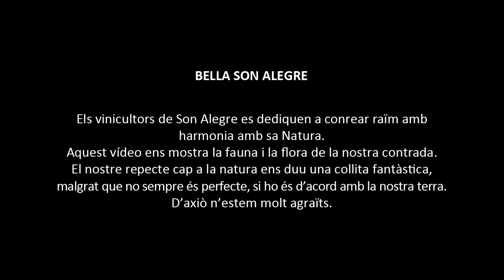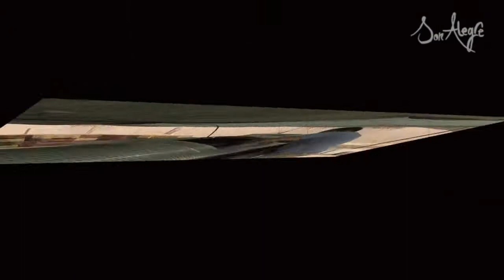Son Alegre Vinya - Wine making at Son Alegre Vineyards, Santanyí , Mallorca, Spain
Son Alegre is a young vineyard from Santanyí producing organic wine. Our grapes are cultivated according to biodynamic principles. Our wines are controlled by the CBPAE (Consell Balear Regulador de l’Agricltura Ecològica - Balearic Council of Organic Agricultural Production).
At Son Alegre, we think highly of Nature because when we respect the environment and act in a responsible way, Nature will help us make a better wine.

The more we honour the holistic interaction of our vines with the native flora, often mistakenly called weeds, and the influence of native insects, bugs and other tiny creatures, the more thriving and healthy our grapes will grow

El vino Son Alegre es un vino ecológico producido mediante principios biodinámicos, en un viñedo joven de la zona de Santanyí.
El entorno es un marco incomparable que consolida nuestros principios de respeto hacia el suelo, paisaje, microclima, pájaros e insectos, premisas indispensables para crear nuestro vino. Por consiguiente, dejamos que la naturaleza sea perjudicada lo menos posible, pues concebimos el suelo como un microcosmos viviente lleno de materia orgánica, minerales, hongos, etc.

Nuestra máxima es el respeto por la interacción holística del microcosmos de nuestras plantas de la vid con su flora autóctona y sus insectos; de esta forma nuestras uvas crecen de forma próspera y saludable.

Son Alegre Wein ist das Ergebnis unserer Liebe zu unserem Land.

Son Alegre ist ein junges Weingut aus Santanyí in Mallorca. Wir stellen ausschließlich Bio-Wein her. Unsere Trauben werden nach vorwiegend biodynamischen Grundsätzen angebaut. Wir begegnen der Natur in Son Alegre mit Respekt. Wir tolerieren die Eigenheiten des Bodens und der Landschaft. Wir respektieren das Mikroklima, die Vögel, die Insekten und die wilden Blumen, weil wir wissen, wenn wir ihre Existenz und ihre Umwelt natürlich belassen und wenn wir stets verantwortungsvoll handeln, die Natur uns dabei hilft, einen besseren Wein zu machen.
Dabei ist für uns ein biodynamischer Ansatz der Leitfaden für eine ökologische Bewirtschaftung des Landes. Wir wissen, dass unser Land ein lebendiger Mikrokosmos des Bodens ist, in dem organische Stoffe, Mineralien, Insekten, Makroorganismen, Pilze und Mykorrhiza zusammenwirken. Unser Grundsatz ist, die Natur in der bestmöglichen Weise ungestört zu belassen.

Je mehr wir das ganzheitliche Zusammenspiel dieses Mikrokosmos mit der heimischen Flora zulassen, die oft fälschlicherweise als Unkraut bezeichnet wird, und ihre Wechselwirkung im Zusammenspiel mit einheimischen Insekten, Käfer und anderen kleinen Kreaturen erlauben, umso gesünder wachsen und gedeihen unsere Weintrauben.